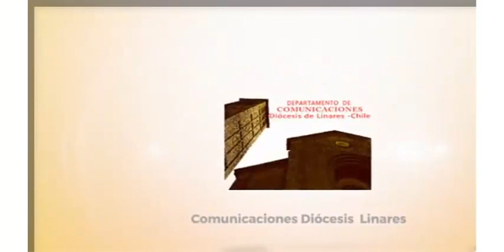¿Qué siento luego de ser solidario?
En el mes de la solidaridad, nos preguntamos ¿Qué siento luego de ser solidario? Solidaridad @MesdelaSolidaridad Cristoenmilugar @Mes_de_la_solidaridad @MesSolidaridad